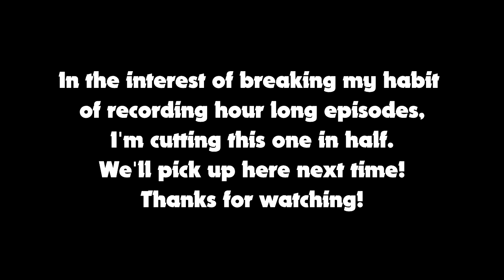Triangle Man - Hyper Light Drifter - Part 11 - SharkyBreath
Triangle Man hates Person Man, and I have empirical evidence!

Wait until you see what I found about what happens when they have a fight!